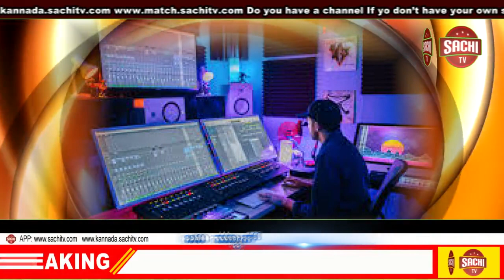ಶ್ರೀ ಪ್ರಧಾನಿ ನರೇಂದ್ರ ಮೋದಿ ಜಿ ರವರ ಹುಟ್ಟು ಹಬ್ಬದ ಪ್ರಯುಕ್ತ ಸ್ವಚ್ಛತಾ ಕಾಯ೯ಕ್ರಮ್ಮ, sachi tv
ದಾವಣಗೆರೆ ಬಿಜೆಪಿ ಜಿಲ್ಲಾ ಮಹಿಳಾ ಮೋಚ೯

ದಾವಣಗೆರೆ ದಕ್ಷಿಣ ವಿಧಾನಸಭಾ ಕ್ಷೇತ್ರ

ದಿನಾಂಕ 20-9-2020 ರಂದು ಬೆಳಿಗ್ಗೆ 9 ಘಂಟೆಗೆ ಶ್ರೀ ಪ್ರಧಾನಿ ನರೇಂದ್ರ ಮೋದಿ ಜಿ ರವರ ಹುಟ್ಟು ಹಬ್ಬದ ಪ್ರಯುಕ್ತ  19 ನೇ ವಾಡ೯ ಶೇಖರಪ್ಪ ನಗರ ಪಾಕ೯ನಲ್ಲಿ ಸ್ವಚ್ಛತಾ ಕಾಯ೯ಕ್ರಮ್ಮವನ್ನು ಹಮ್ಮಿಕೊಳ್ಳಯಿತು.
ದಕ್ಷಿಣ  ಅಧ್ಯಕ್ಷರಾದ ಶ್ರೀ ಆನಂದ ಸಿಂಧಿ ರವರು ಮಹಾನಗರ ಪಾಲಿಕೆ ಸದಸ್ಯರಾದ ಶ್ರೀ ಶಿವುಕುಮಾರ ರವರು ಧೃಡ ಸದಸ್ಯರಾದ ಶ್ರೀಮತಿ ದೇವಿರಮ್ಮ ರಾಮಚಂದ್ರಪ್ಪ ರವರು  ದಕ್ಷಿಣ ಮಹಿಳಾ ಮೋಚ೯ ಅಧ್ಯಕ್ಷರಾದ ಶ್ರೀಮತಿ ಜಯಲಕ್ಷ್ಮಿ ರವರು ಶ್ರೀಮತಿ ಸರಸ್ವತಿ ರವರು ಭಾಗ್ಯ ರವರು ಭಾಗವಹಿಸಿದ್ದರು.

          ಸವಿತ ರವಿಕುಮಾರ
ದಾವಣಗೆರೆ ಬಿಜೆಪಿ ಜಿಲ್ಲಾ ಮಹಿಳಾ ಮೋಚ೯ ಪ್ರಧಾನ ಕಾಯ೯ದಶಿ೯